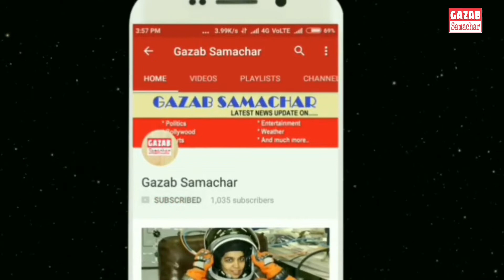क्या आपने देखि धोनी की महानता ? || पुलवामा में हुए शहीदों के नाम किया पहला मुक़ाबला || RCB vs CSK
IPL 2019 Live Cricket Score Online, CSK vs RCB Live Cricket Score Streaming: CSK win the toss, elect to bowl first
IPL 2019 Live Cricket Score Streaming Online, CSK vs RCB Match Live Cricket Score Streaming Online: The first match is a blockbuster match-up between defending champions Chennai Super Kings and Virat Kohli's Royal Challengers Bangalore
By Sports Desk |
IPL 2019, CSK vs RCB Live Cricket Score Online: MS Dhoni and CSK will be hoping for a good start to their title defence. (PTI Photo)
IPL 2019 Live Cricket Score Streaming Online, CSK vs RCB Match Live Cricket Score: The IPL is back and it has brought with it a potential blockbuster first up. Chennai Super Kings and Royal Challengers Bangalore may not be two comparable teams in terms of the number of titles won, but the star power that these two teams possess always makes this match an interesting one to watch.
Virat Kohli had said that RCB are shifting their focus from fielding superstars to giving younger Indian players a go in crucial position this season while MS Dhoni will be leading a very familiar lineup made of proven but aging T20 stars. This IPL season precedes the World Cup and there are quite a few players who are in the scheme for their national teams’ plans for the big tournament and want to make into the playing XI. All of this should make for an interesting watch.
20:00 PM Mar 23, 2019 ,MA Chidambaram Stadium, Chennai
Match yet to begin,Chennai Super Kings elected to field
LIVE BLOG
IPL 2019, CSK vs RCB Live Score and updates from Chennai:
Lungi Ngidi was ruled out of the season a few days back and the CSK bowling line up does look a little lean on firepower. Deepak Chahar, Shardul Thakur and Dwayne Bravo are the pacers that they have at the moment. But, considering the fact that the pundits spoke about how the pitch might suit spinners better, Tahir, Jadeja and Harbhajan might be rubbing their hands with glee.
The RCB skipper will open the batting with Parthiv Patel. Shimron Hetmyer is making his debut, the young West Indies batsman has had an incredible year thus far in all formats of the game and was especially impressive during West Indies series in India last year.
RCB: Virat Kohli, Parthiv Patel, Moeen Ali, Shimron Hetmyer, AB de Villiers, Shivam Dube, Colin de Grandhomme, Umesh Yadav, Yuzvendra Chahal, Mohammed Siraj, Navdeep Saini
CSK: Ambati Rayudu, Shane Watson, Suresh Raina, MS Dhoni, Kedar Jadhav, Ravindra Jadeja, Dwayne Bravo, Deepak Chahar, Shardul Thakur, Harbhajan Singh, Imran Tahir
Kohli said that among overseas players, AB de Villiers, Moeen Ali, Colin de Grandhomme and Shimron Hetmyer will be playing for RCB. Dhoni said that CSK are playing three overseas players - Shane Watson, Imran Tahir and Dwayne Bravo.
Kohli called heads but it fell as tails, Dhoni says his team will bowl first.  "We have played a few practice games and it looks slightly on the slower side. We are not sure about the wicket, so we are not sure which target to set," said Dhoni. "Quite okay with batting. We would have bowled first as well, considerable amount of dew. We saw CSK chase 200-plus against KKR last year," said Kohli.
They exchange their team sheets. Toss has been advanced to 7.20 instead of the usual half-hour mark before the match. Sanjay Manjrekar has the mic in his hands the toss is coming up. Simon Doull says on Star Sports there is a small covering of grass but that won't be of much help to the seamers. Sunil Gavaskar reckons that the dryish nature of the pitch might encourage the spinners. Both men think that chasing would be preferred for the team that wins the toss.
The Thala is in the house
Dhoni walks out to big cheers from the Chepauk crowd. He doesn't go out to the middle, though. Instead, he interacted with N Srinivasan and the BCCI bigwigs who were there before putting in a few hops to
It's show time here at the Chepauk Stadium and the defending champions look all geared up for Match 1 of VIVOIPL CSKv RCB
He has won everything except for an IPL trophy. In the recent ODI series loss to Australia, there were questions raised on whether Kohli is a good limited overs captain in the absence of MS Dhoni. Gautam Gambhir had said he cannot be compared to Dhoni or Rohit Sharma in terms of captaincy. But Virat Kohli does not care if he ends up getting judged